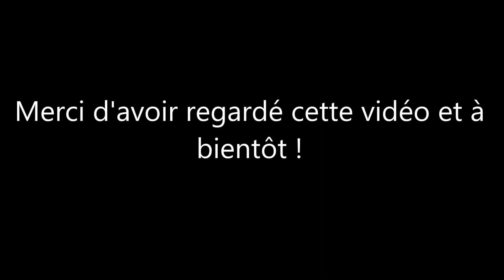Averse de neige faible à modérée - 26 février 2020 - Sanvignes (71)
Salut à tous , bienvenu dans cette nouvelle vidéo !

Une averse de neige surprise m'a concerné vers 18h juste avant mon live !